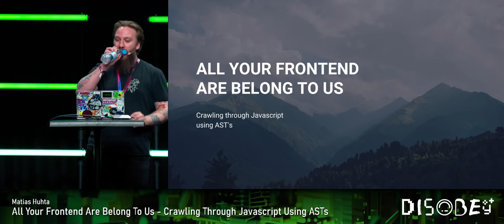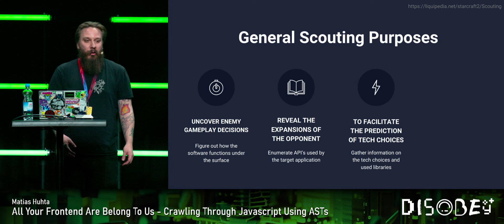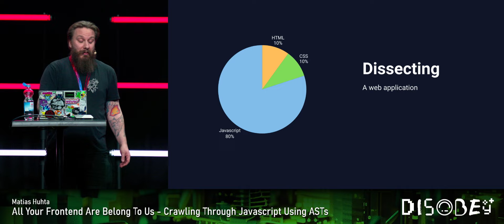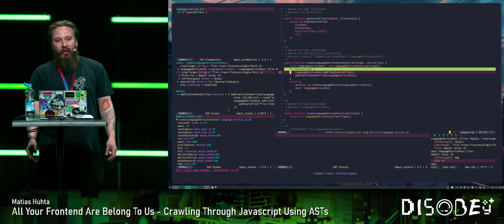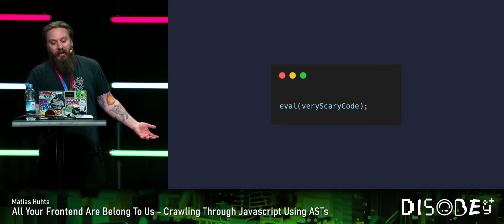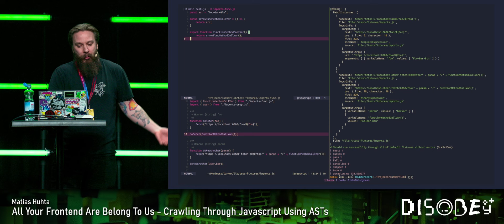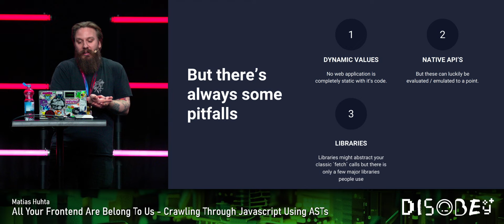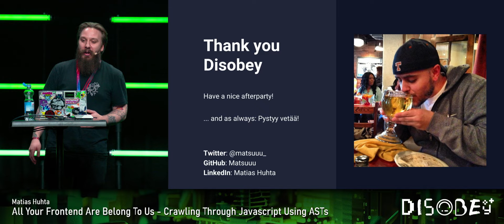[D24] All Your Frontend Are Belong To Us - Crawling Through Javascript Using ASTs - Matias Huhta